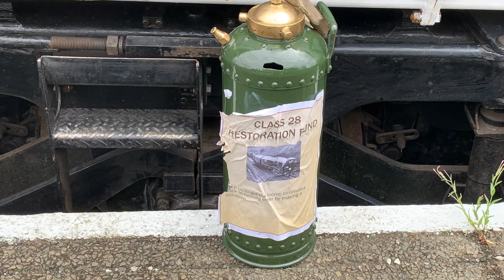BLEAK ROUND UP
East Lancashire Railway’s summer diesel gala is featured, my favourite was a class 26 pulling a mixed freight into the tunnel north of Bolton Street Station at Bury. There’s also a look at the class 28 ‘co-bo’ which currently is accepting donations for it’s preservation, while I was filming local legend and top YouTuber ‘Martin Zero’ was being shown around the loco’s interior.
Hope you find something of interest!

2.7.2022